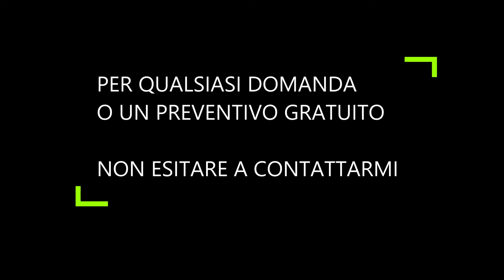Video intro Leonhart Design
Video intro di presentazione Leonhart Design impresa di Arte, Pittura e Gessatura, presente a Vezia, Lugano, Bellinzona, Mendrisio, Locarno, Chiasso, tutto il Ticino e la Svizzera.

La ditta si occupa di lavori specializzati in campo edilizio precisamente di pittura, imbiancatura,  gessatura/cartongesso e lavori artistici.

Oltre alla pittura e tinteggiatura Leonhart Design offre un servizio completo. Metto a disposizione capacità creativa per dar vita ad ogni tuo desiderio per creare qualsiasi composizione sulle tue pareti.

Quindi che tu voglia semplicemente tinteggiare e far ritornare a nuovo le tue pareti di casa o che tu sita cercando un lavoro artistico Leonhart Design è a tua disposizione per sviluppare al meglio qualsiasi tuo desiderio.

pittore Lugano Vezia
CHIEDI UN PREVENTIVO GRATUITO
Leonhart Design opera in zona Lugano a Bellinzona ed in tutto il Ticino.
Oltre ai vari lavori di pittura, tinteggiatura e verniciatura, si eseguono:

stucchi decorativi e di ogni genere
verniciatura/imbiancatura piastrelle
pittura/verniciatura porte e finestre
verniciatura
verniciatura pavimenti
Prima di svolgere qualsiasi lavoro, analizzo insieme a voi ogni singolo dettaglio per valutare e consigliare al meglio il lavoro.

Per esempio spiego il potenziale della parete in riferimento all’ambiente circostante per poter sempre soddisfare ogni singola esigenza del cliente. L’ ottimizzazione delle tempistiche ed il contatto diretto, giovano in conclusione lo sviluppo dei lavori in tempi rapidi e con la massima qualità.